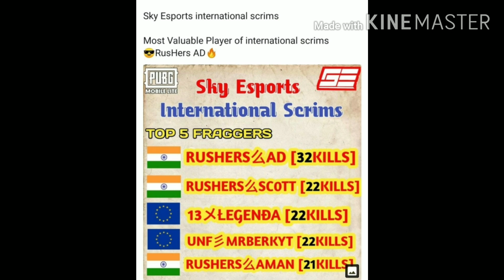🔥HOW RUSHERS PLAYS INTERNATIONAL T1 💓🔥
FuLL Domination In International T1